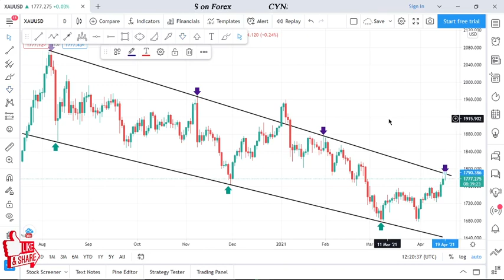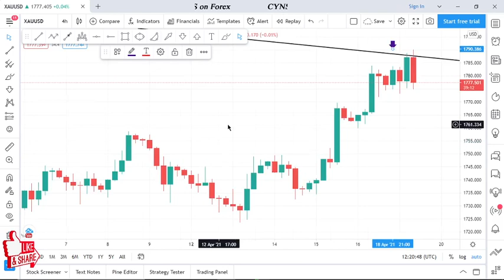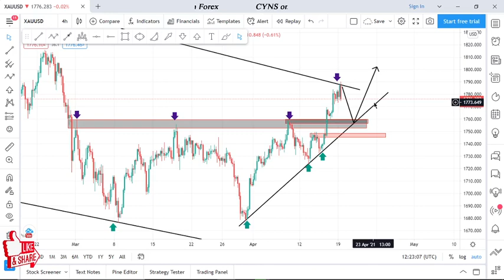XAUUSD Analysis today | GOLD MARKET SWING TRADING ANALYZE For 19th April 2021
Hello traders!
This video is about - Gold - Analysis And Ideas-Today

    ✅- Technical analysis on Gold chart 19th April 2021
    ✅- What is the next Opportunity on Gold